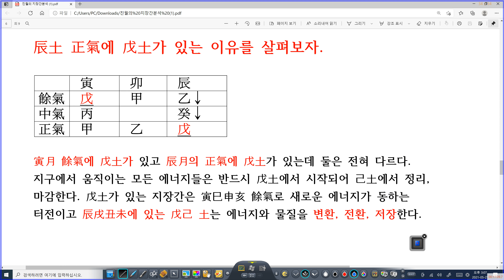辰月의 地藏干 분석 지장간 여기와 정기의 戊己土 차이점